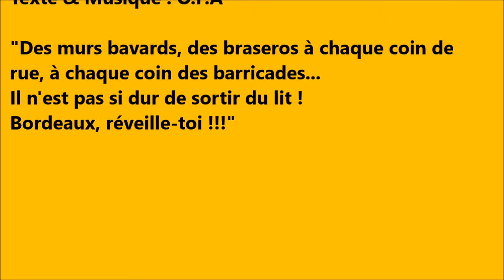"Bordeaux, tu dors..." - O.P.A - KaBaReT PoLiTiK [2] - Impro 5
Mercredi 28 mai 2014 - Bar-concert El Chicho - Bordeaux
Concert de clôture du KaBaReT PoLiTiK de l'Université Populaire de Bordeaux.
"Bordeaux, tu dors..." - Improvisation 5